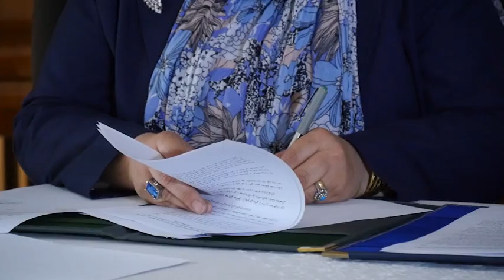France, Afghanistan Sign MoU Over New Archaeological Map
فرانسه و افغانستان تفاهمنامۀ ساختن نقشه‌های ساحات باستانی افغانستان را امضاء کردند